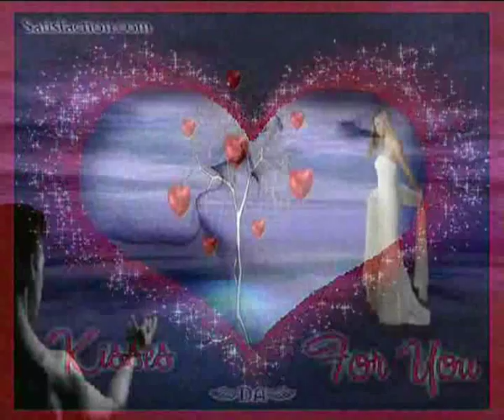ΜΙΑ ΚΑΡΔΙΑ ΓΙΑ ΣΕΝΑΝΕ ♥